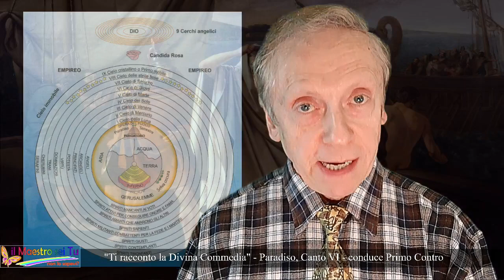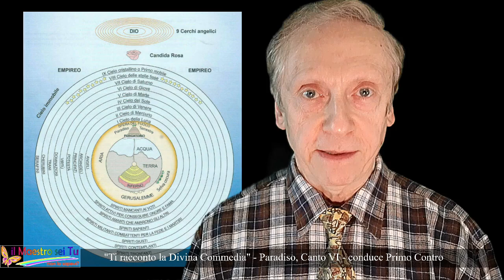Ti racconto L ADIVINA COMMEDIA - Paradiso, Canto VI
Nel secondo Cielo, quello di Mercurio, Dante parla con lo spirito dell'imperatore Giustiniano, che gli spiega alcune cose riguardanti la politica e la storia di Roma.